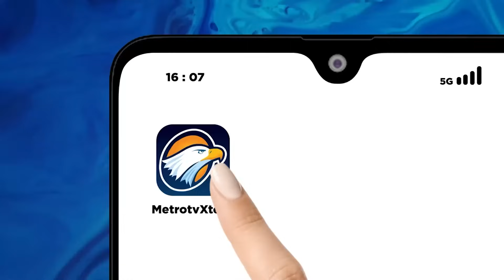NasDem Yakin Pasangan Anies-Cak Imin Unggul di Sumut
MetroTV, Ketua Badan Pemenangan Pemilu (Bappilu) Partai NasDem Prananda Surya Paloh yakin dengan janji 100 hari kerja pertama pasangan Anies Baswedan-Muhaimin Iskandar (AMIN) jika terpilih. Janji pasangan itu bukan omong kosong.